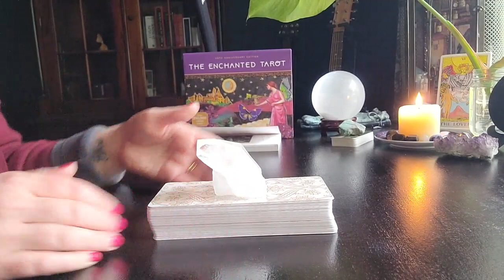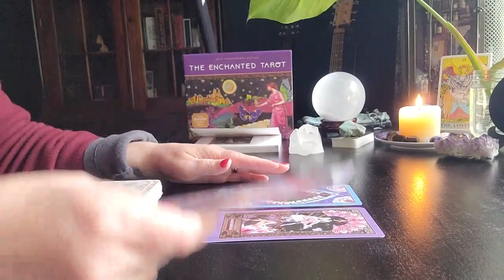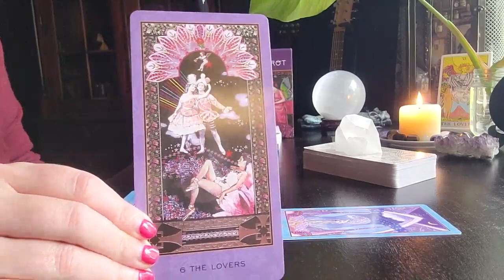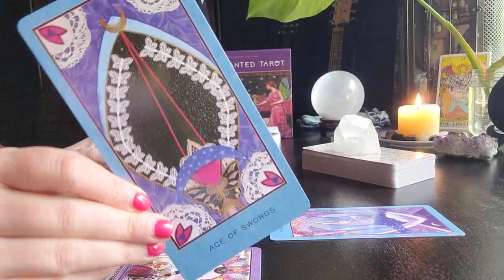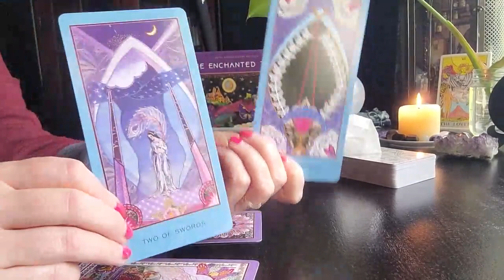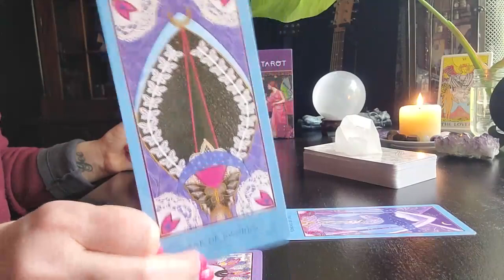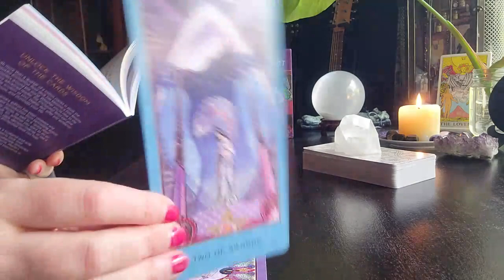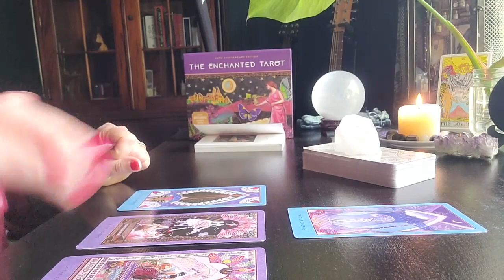Gemini April 2023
⭐️🎓 MASTER THE ART OF TAROT with NEW ANGEL TAROT ACADEMY! ⭐️🎓

JOIN THE ULTIMATE TAROT MASTERCLASS HERE

JOIN THE DECAN DIARIES
36 ZOOM SESSIONS to learn the Minor Arcana

If you have had a reading with me here today or offline, please leave me a review!

Love & Light
Renée